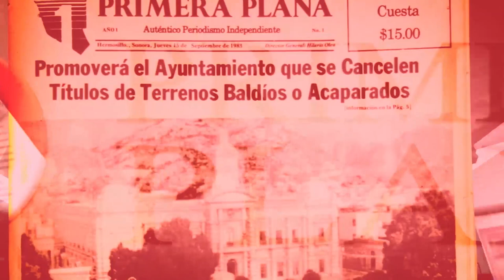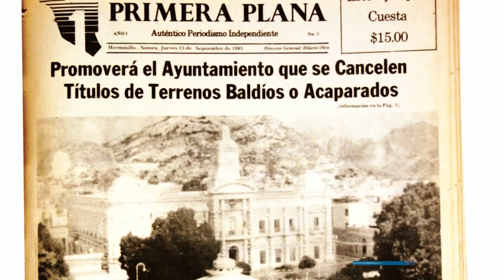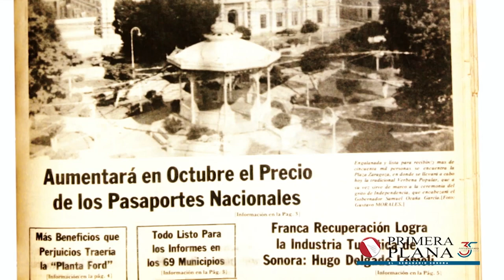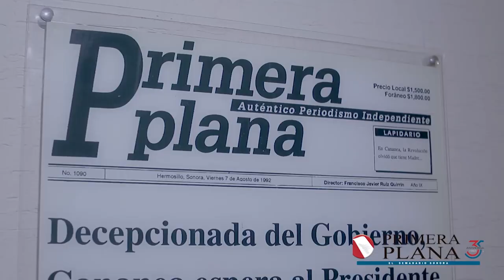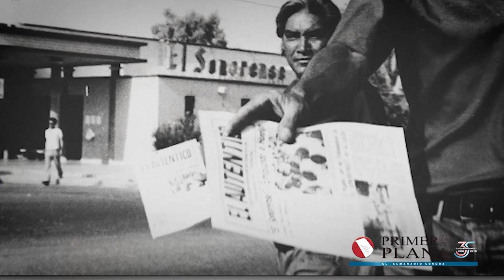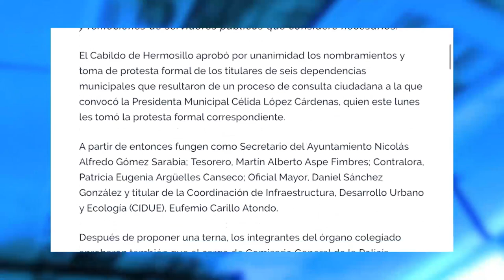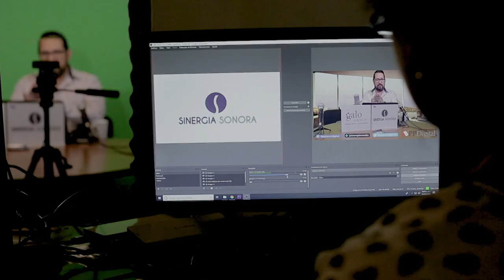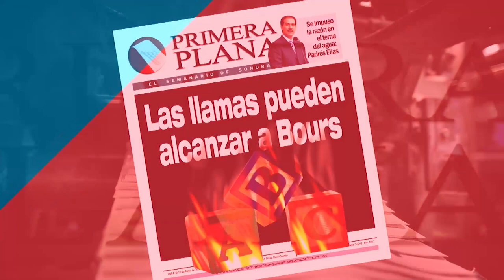35 ANIVERSARIO | PRIMERA PLANA